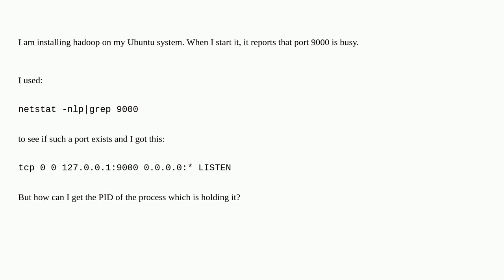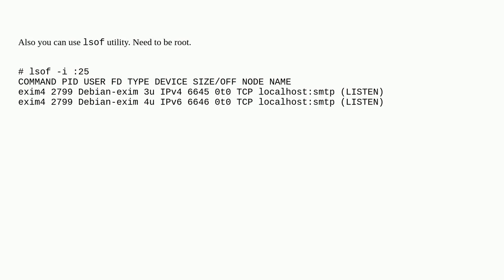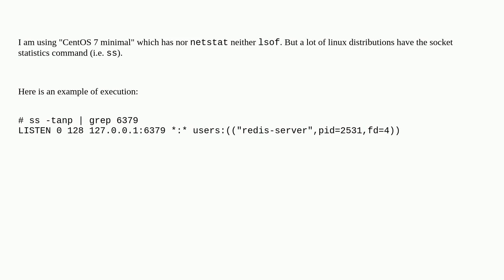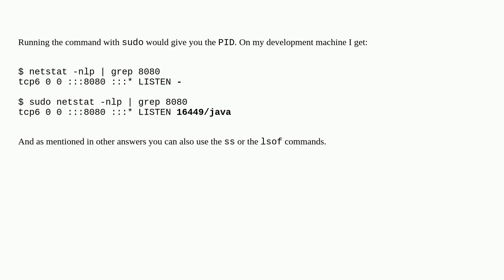Unix: Finding the PID of the process using a specific port?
Finding the PID of the process using a specific port?

A special thanks goes out to the awesome community

  linux netstat process ip